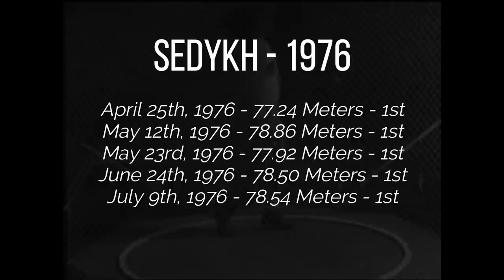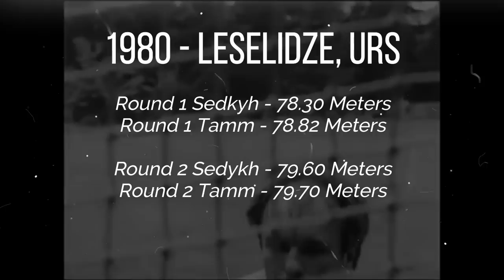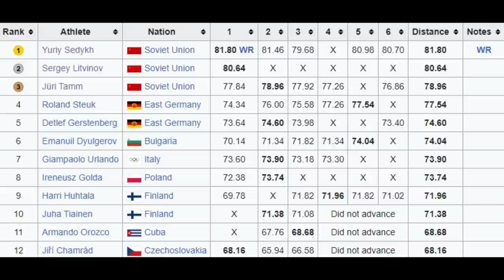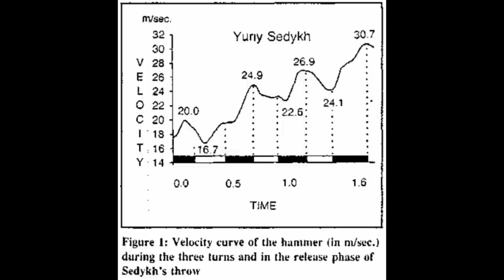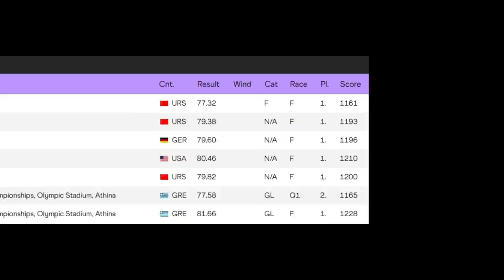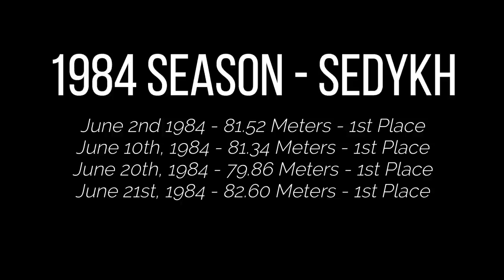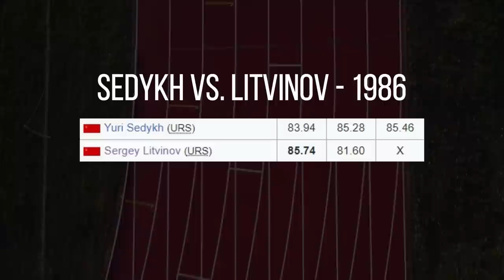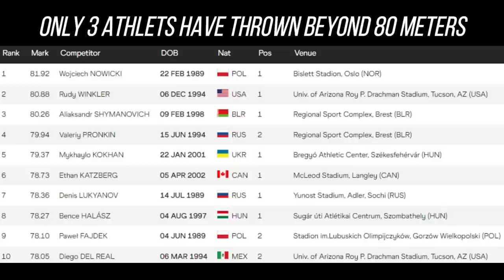This Will NEVER Happen Again! || The Longest Standing Record In Track & Field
The history of the hammer throwing GOAT